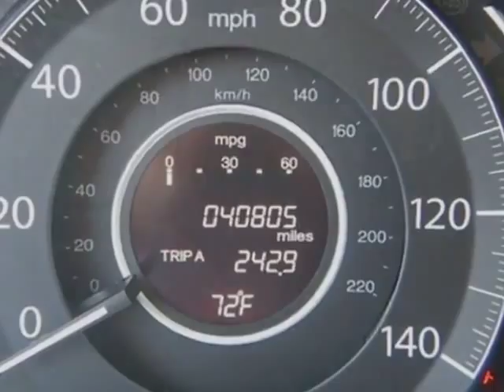2013 Honda CR-V AWD 5dr LX SUV - Rock Hill, SC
Honda Cars of Rock Hill, Rock Hill, SC - Honda CR-V AWD 5dr LX